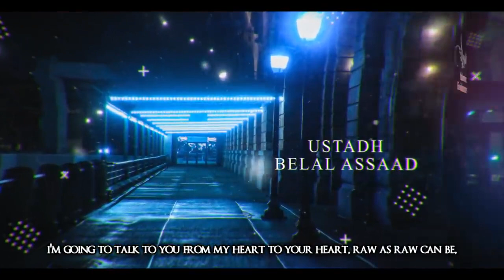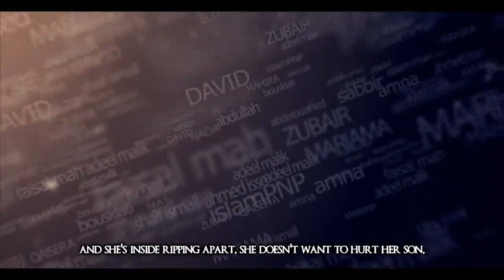Islam - The Test Of Hardship